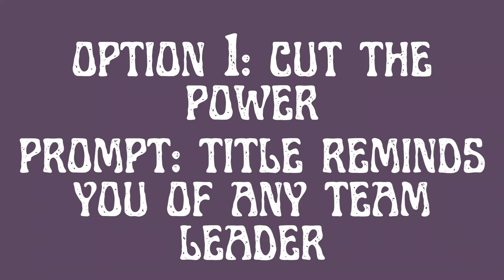Film Crew - Horsing Around Unlocked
Welcome to the Merry Go Round!

option 1: cut the power
prompt: title reminds you of any team leader - This is up to interpretation, if you think it works and wouldn't be upset if someone from another team counted it, then count it. If you want some more direction, choose from your team leaders! This can be interpreted however you like but it could be a full title that reminds you of them, or it could be just one word that they say a lot or even have in a video title.

option 2: find a replacement
prompt: cover mostly your favorite color - at least 50%

Prompt given by Sarah from Wicked Reading